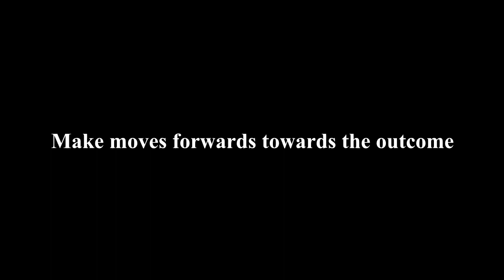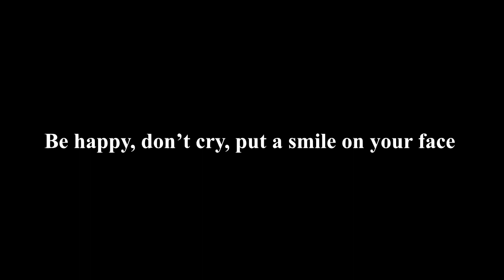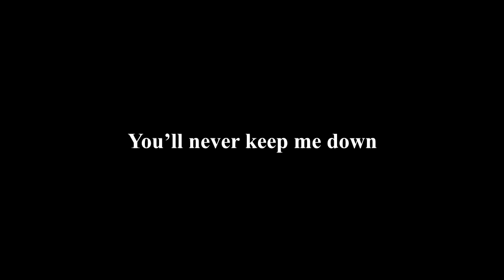Norman Vincent Peale (Lyric Video)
Song 5, Norman Vincent Peale. Born way back in 1898, Norman Vincent Peale grew up to become a bestselling author of many books including the inspirational best seller of The Power of Positive Thinking. In 1984 Peale was awarded the Presidential medal of Freedom by Ronald Reagan. Pretty legendary guy. His books are quite short but they are very motivating and inspirational.